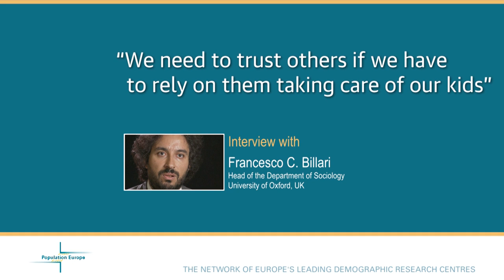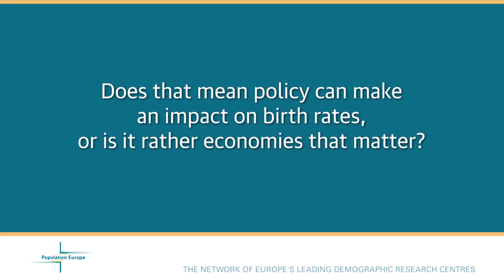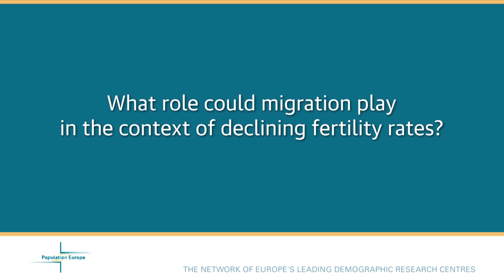Francesco Billari: 'Trust in institutions is key to accept working mothers'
"We need to trust others if we have to rely on them taking care of our kids" - Interview with Francesco Billari

Questions:

1. As an expert in fertility behaviour, which recent development in that field would you consider most significant?

2. Does that mean policy can make an impact on birth rates, or is it rather economies that matter?
3. What other factors are important in the context of fertility?

4. How can you explain that countries like Spain and Italy, where large families were highly valued, nevertheless faced significant declines in fertility in the last decades?

5. What role could migration play in the context of declining fertility rates?

Billari is Head of the Department of Sociology, University of Oxford, UK